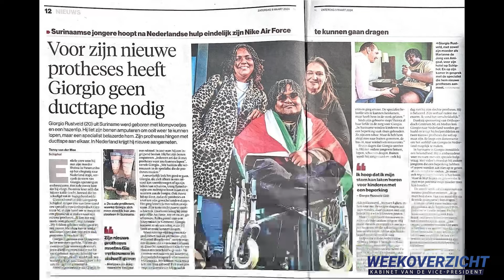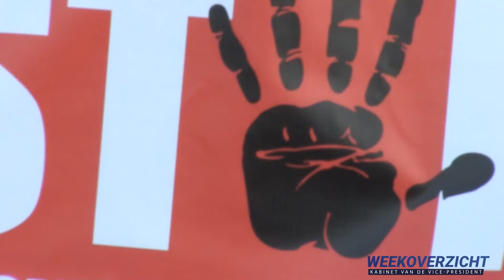Weekoverzicht Kabinet Vice-President - aflevering 179